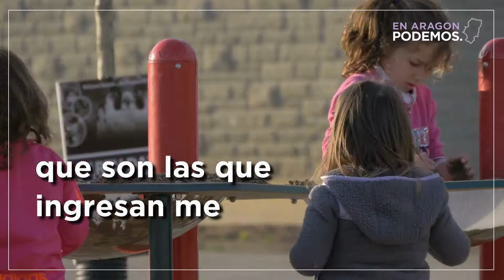¿Por qué PODEMOS no apoya la Renta Básica de Lambán?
🎥 El PSOE quiere acusarnos de dejar a los más vulnerables desprotegidos por no apoyar su proyecto de Renta Básica pero nada hay más incierto. La Renta Social de Lambán no ofrece soluciones reales para los más desprotegidos. Es una tomadura de pelo.😡 😡

Apostamos por una Renta Básica de verdad que no deje nadie atrás.